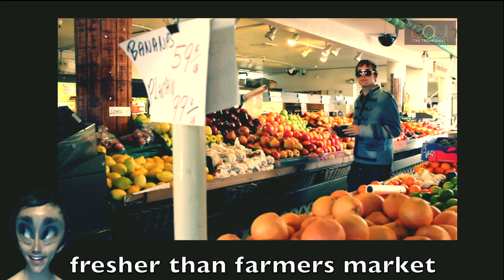How to Grow Fruit Out of Your Body - Episode 1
A scientific analysis on the process of fruit growing out of a human body.